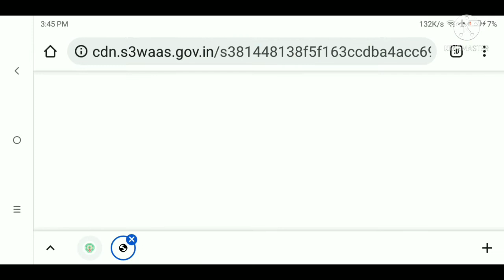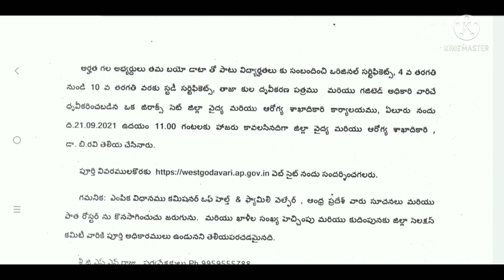AP jobs today|West Godavari latest jobs notification 2021| latest AP health department jobs